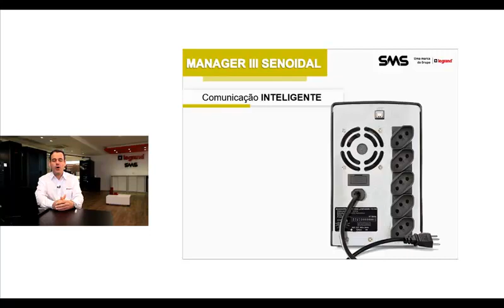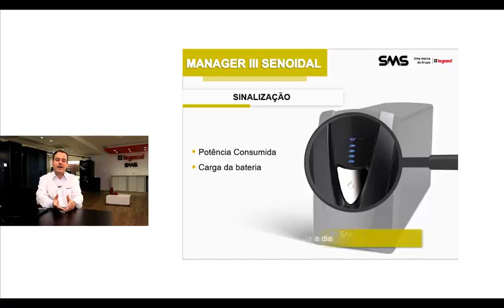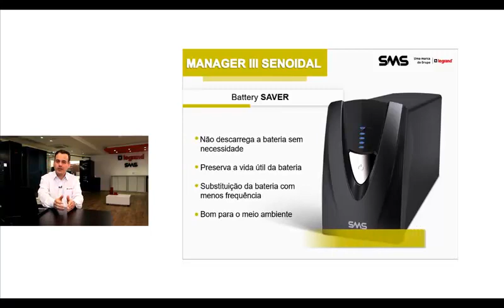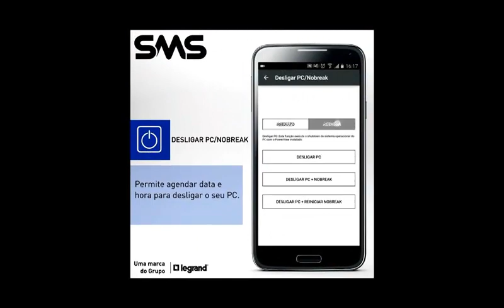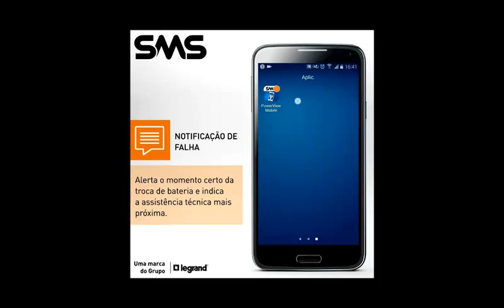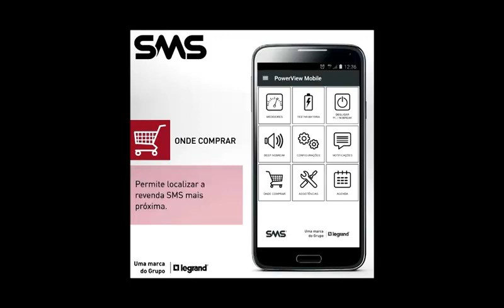No break Manager III Senoidal 700va 5 tomadas bivolt SMS - Kalunga.com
A linha de nobreaks inteligentes Manager III Senoidal New Generation está disponível nas versões 700 VA e 1400 VA e sua versatilidade é resultado do formato de onda senoidal gerado.